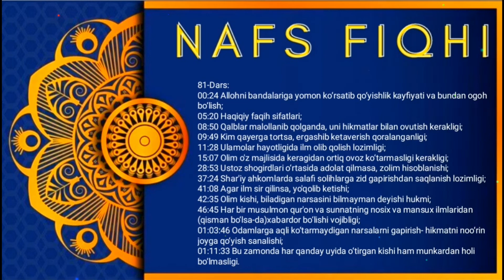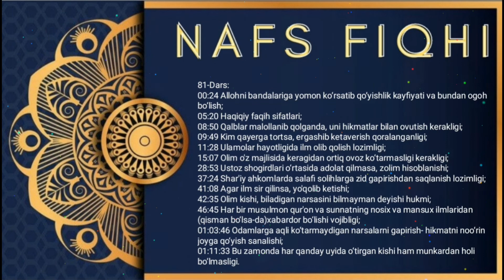81-Дарс: Одамларга ақли кўтармайдиган нарсаларни гапириш-ҳикматни ноўрин жойга қўйиш саналиши?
"Нафс фиқҳи" дарсидан:
81-дарс:

00:24 Аллоҳни бандаларига ёмон кўрсатиб қўйишлик кайфияти ва бундан огоҳ бўлиш?
05:20 Ҳақиқий фақиҳ сифатлари?
08: 50 Қалблар малолланиб қолганда, уни ҳикматлар билан овутиш кераклиги?
09:49 Ким қайерга торца, эргашиб кетавериш қораланганлиги?
11:28 Уламолар ҳаётлигида илм олиб қолиш лозимлиги?
15:07 Олим ўз мажлисида керагидан ортиқ овоз кўтармаслиги кераклиги?
28:53 Устоз шогирдлари ўртасида адолат қилмаса, золим ҳисобланиши?
37:24 Шаръий аҳкомларда салафи солиҳларга зид гапиришдан сақланиш лозимлиги?
41:08 Агар илм сир қилинса,  йўқолиб кетиши?
42:35 Олим киши, биладиган нарсасини билмайман дейиши ҳукми?
46:45 Ҳар бир мусулмон қуръон ва суннатнинг носих ва мансух илмларидан (қисман бўлса-да) хабардор бўлиши вожиблиги?
01:03:46 Одамларга ақли кўтармайдиган нарсаларни гапириш-ҳикматни ноўрин жойга қўйиш саналиши?
01:11:33 Бу замонда ҳар қандай уйида ўтирган киши ҳам мункардан ҳоли бўлмаслиги.

Ассаламу алайкум!